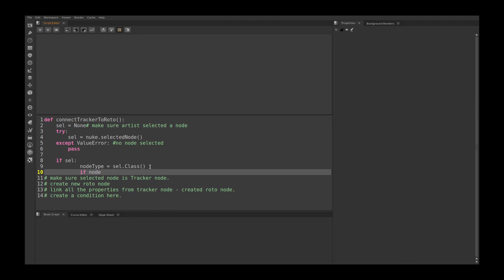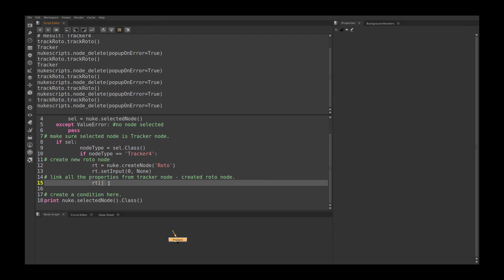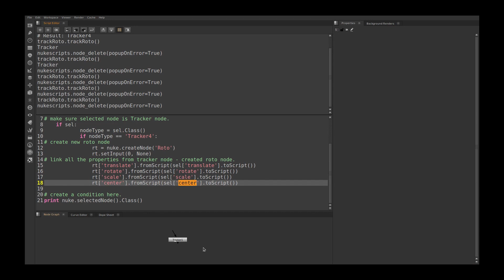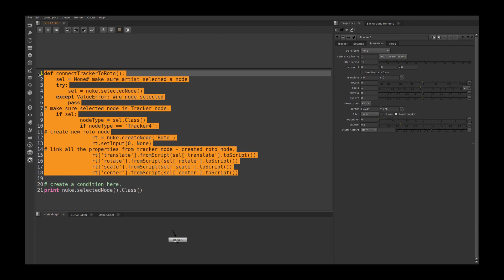python scripting for foundry Nuke ; lesson - 02 ; Working on python script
Let's learn python scripting for foundry Nuke together. I'm sharing some codes with you guys i have worked on. Will talk about the python scripting inside nuke to help a compositor in his day to day life. Start coding.